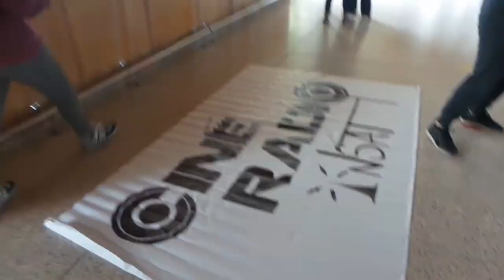LATE VLOG! Sunday preparations JAM X!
Three days before our magnificent 10th edition of the JAM, we, members of Cinéradio, spent the day at INSAT, working in an atmosphere that's worth remembering.